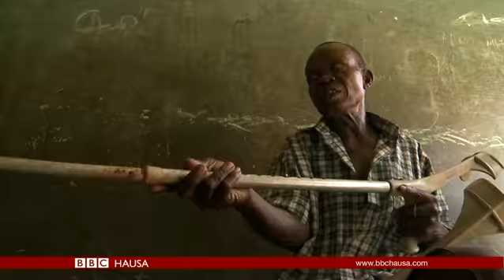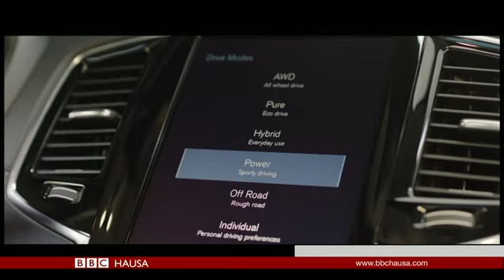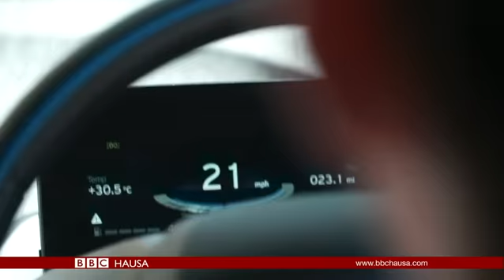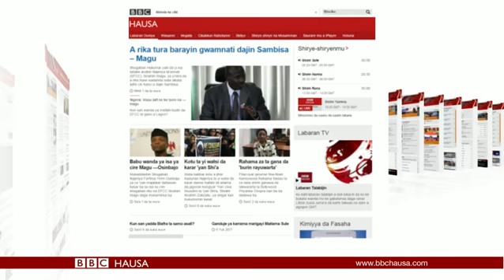Labaran Talabijin na 06/07/17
Shekaru 50 tun bayan da Najeriya ta fada yakin basasa na Biafra, har yanzu wasu a Kudu maso gabashin kasar na yin kiran a kafa wata kasar Biafra.
Ana nuna fargaba cewa za'a iya samun karuwar hare-hare a nan Burtaniya daga magoya bayan kungiyar IS, sakamakon rashin nasarar da take a samu a gabas Ta Tsakiya.
Motocin da za'a yi yayinsu a nan gaba- Daga 2019, kamfanin Volvo zai kera motoci ne kawai masu aiki da lantarki da makamantansu.